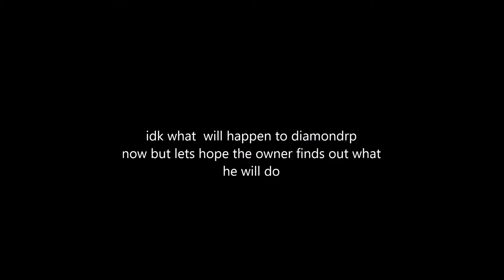Update video on diamondrp